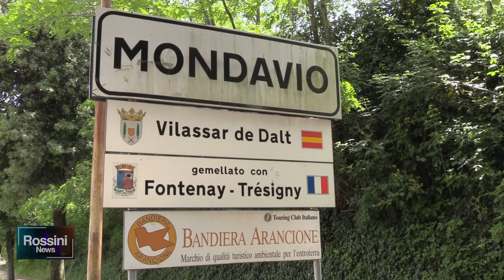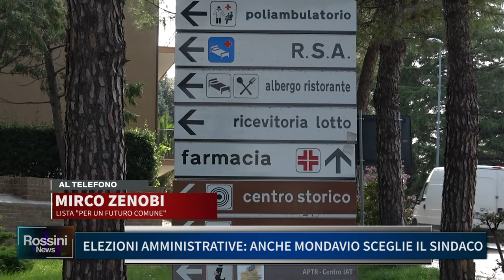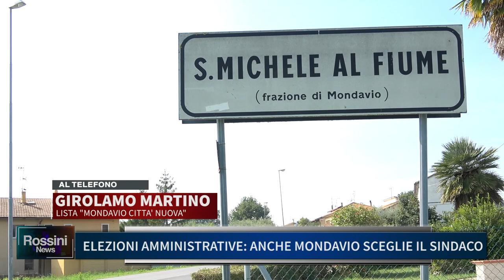ELEZIONI AMMINISTRATIVE, ANCHE MONDAVIO SCEGLIE IL SINDACO